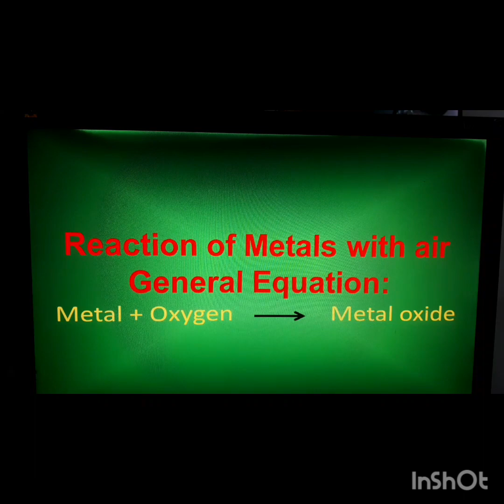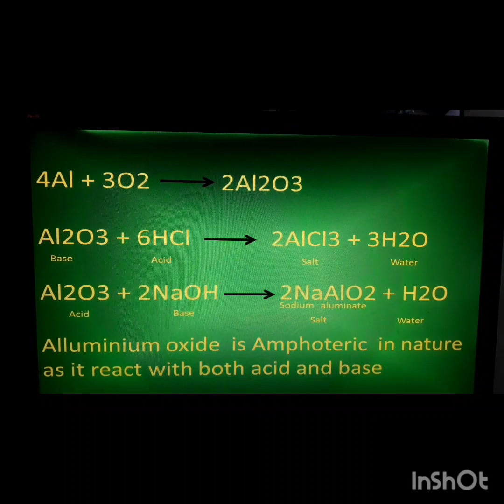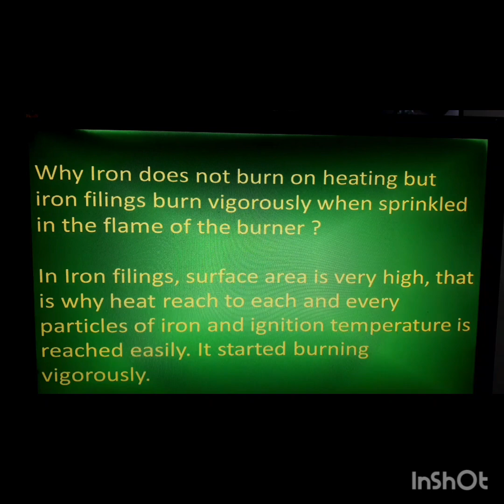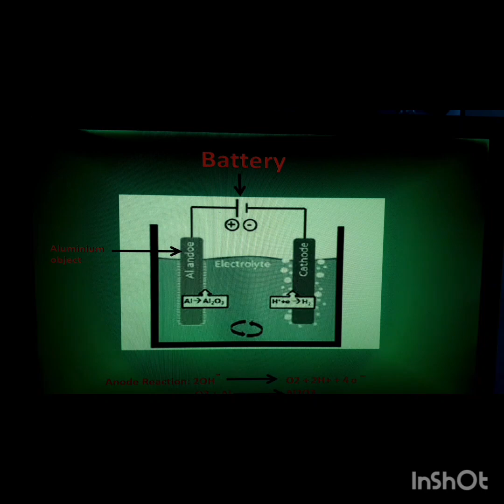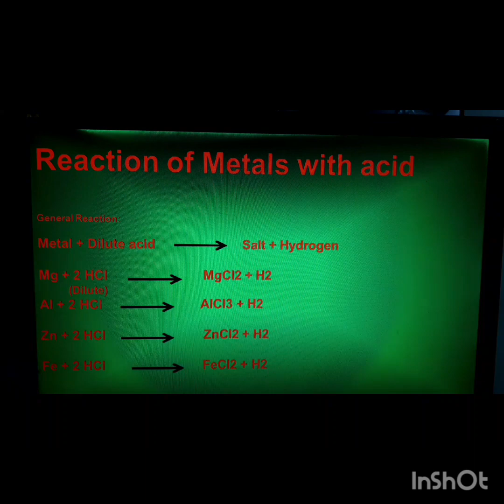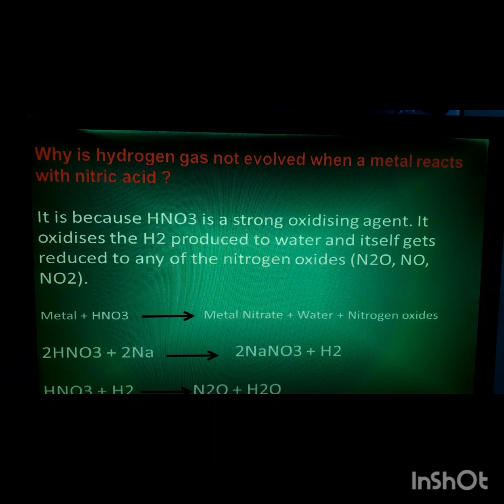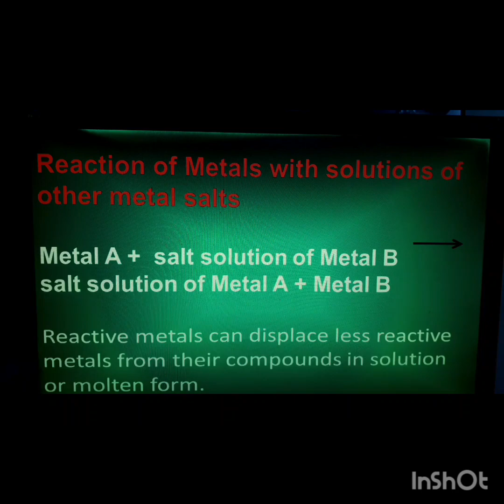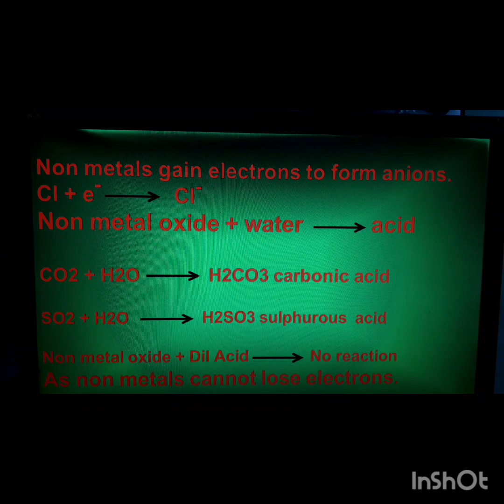Chemical properties of metal and non metal (part 1)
Chemical properties of metal and non metals.  Reaction of metal with air, Reaction of metal with water, dil acid, reaction of metal with salt solution of other metals.  Reactivitu Series.
questions and answers on Chemical properties of metal.